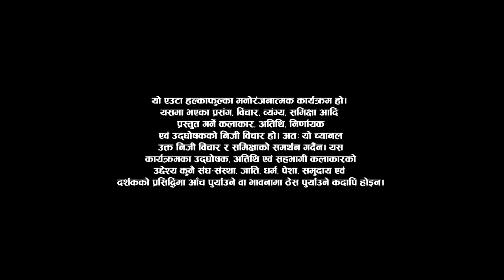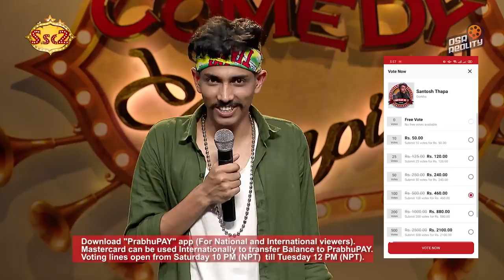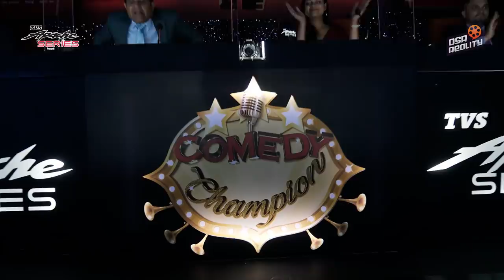Comedy Champion Season 2 - TOP 9 Episode 18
Special Guest: Karishma Manandhar

After a super successful Season 1, we are back to sweep you off your feet and make your stomachs ache. Comedy Champion Season 2!

Special Thanks:
Shivaram Shrestha

Executive Producers
Keki Adhikari
Rima Bishwokarma
Raj Ghimire
Hiran Kumar Basnet

Director
Bishal Bhandari

Host
Rima Bishwokarma
Mexam Gaudel

Gambir Rajkarnikar

DOP
Shivaram Shrestha

Editors
Ram Pakhrin Tamang
Anil Shrestha

Shraddha Prasai

Assistant Director
Bimba Adhikari

Camera Chief
Amrit Sunuwar

Mentors
Bishal Gautam
Suman Karki
Kshitiz K.C.
Suman Koirala
Sanju Katwal

Music Director
Arjun Pokharel

Set Designer
Raju Painter

Graphic
Rajesh Shah

Color
Madhab Belbase

Publicity Designer
Ujjwal Shrestha

Still Photography
Sabeen Ugarkoti

Admin/ Finance Head
Bikash Bhandari

Admin
Raj Ghimire

Camera Department
Avesh Bajracharya
Sujan Thapa
Roshan Shrestha
Rajendra Suwal
Pradip KC
Sanjay Poudel
Suraj Khadka

Online Editor
Suresh Manandhar

Light Designer
Pankaj Vishwakarma

Sound
Dev Chandra Adhikari
Sundar Shrestha

IT Department
Abhishek Sitaula

Special Thanks:
Facial House

Equipment
(Katha Nepal Pvt. Ltd.)

Stylist
Sony Sinjali Magar
Sushmita Rizal (Assistant)

Jyoti Limbu

Light Men
Nabaraj Paudel
Binod Shrestha
Subash Maharjan
Pritam Maharjan
Surya Gurung

Electrician:
Ganesh Neupane

Spot Boys
Chhetra Karki
Sudarshan Khanal
Hemanta Dahal

Kitchen
Sabin Shrestha
Rupak Shrestha
Pradip Shrestha
Saroj Shrestha

Administration: Bikash Bhandari/Raj Ghimire

Office Asst. : Devi Sarki

Vehicles: Cars Vehicles P. Ltd.
Suryabinayak - 2,Balkot Bhaktapur

Digital Partner
OSR Digital

Technical Collaboration
SunBi Technologies Pvt. Ltd.

Legal Advisor
Adv. Manoj Kumar Chaudhary
Adv. Sagar Paudel
Adv. Saroj Adhikari

Promoted By:
A.D. Release